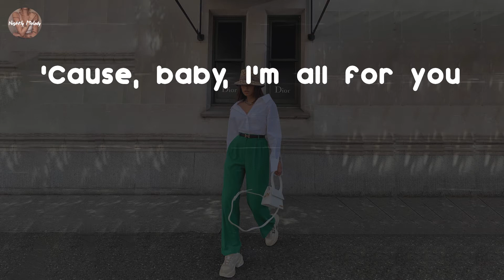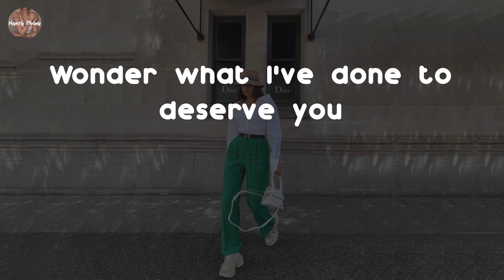HYBS - Ride (Lyric Video)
Ride - HYBS lyrics:
It's closer to midnight
Still we're talking just us two
Surrounded by the stars
Oh, they're shining just for you
It's getting colder, baby
Let me keep you warm all night
Tell me what you wanna do
'Cause, baby, I'm all for you
Come and ride with me tonight
Please don't you go
I'll be alone
Wait until the morning
I'll hold you close
I'll be alone
Ride until it's dawning
The way you look tonight, girl
It's way too unbelievable
I know I'm the lucky one
Wonder what I've done to deserve you
I'll be alone
I'll be alone
Please don't you go (please don't you go)
I'll be alone (I'll be alone)
Wait until the morning (wait until the morning)
I'll hold you close (I will hold you close)
Ride until it's dawning (until it's dawning) mhm
Is the air good?
You gotta just go for it
Don't think about what comes after or what came before